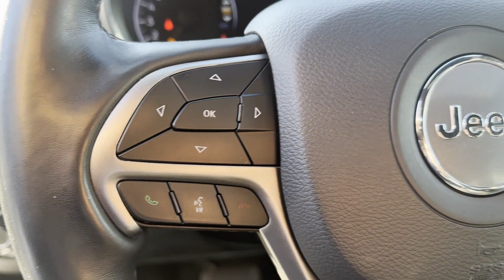Used 2021 Jeep Grand Cherokee Limited 1C4RJFBG2MC729851 Inwood, South Shore, Five Towns, Queens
2021 Jeep Grand Cherokee Limited 1C4RJFBG2MC729851 Video